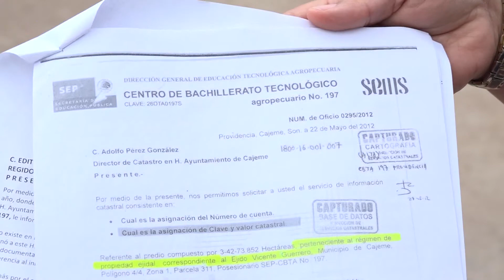Menores manifestantes fueron lesionados por padres de familia